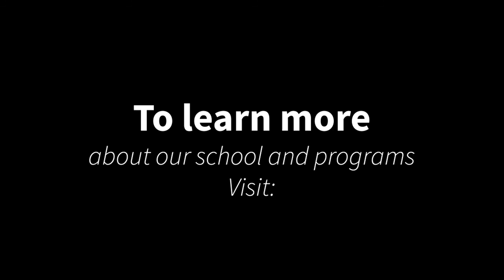AFRO CARIBBEAN PERCUSSION w/ Victor Gonzalez (Prt 3 - Techniques)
We hope you enjoy this 3 part masterclass presented by Chicago's most sought out  percussionist, Victor Gonzalez as a part of our Back-to-School Masterclass Series. In this course, Vic “Junito” highlights the origins and foundational rhythms of Afro-Caribbean music. Learn to identify the rhythms and apply them through various genres!